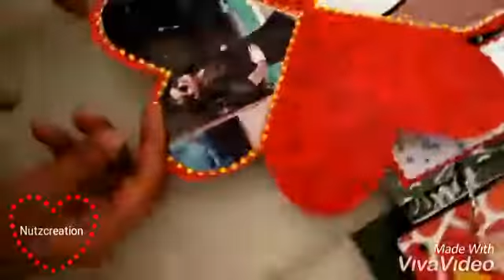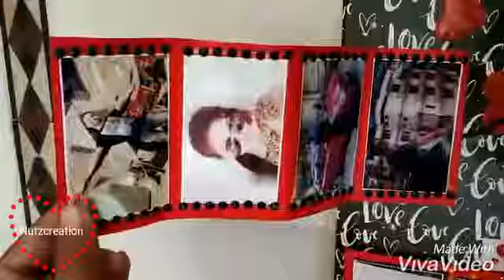Valentine's day gift |I ♥️ U Album scrapbook|love scrapbook|giftforher|giftforhim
Gift it to anyone on any occasion like on birthday, anniversary etc. Can be customised in any theme😊👍gift something memorable for your loved once ❤️

Follow ~@nutzcreation
Dm for order on what'sapp

Hope you enjoy this video.Gives thumbs up👍

Stay tunned❤